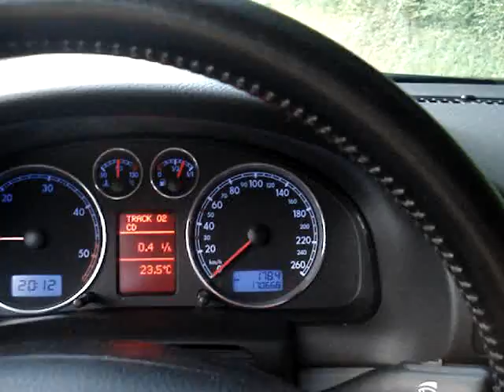Passat b5.5 2.5 TDI 4Motion 0-100 kmh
Passat b5.5 2.5 TDI 180HP 4Motion 0-100 kmh